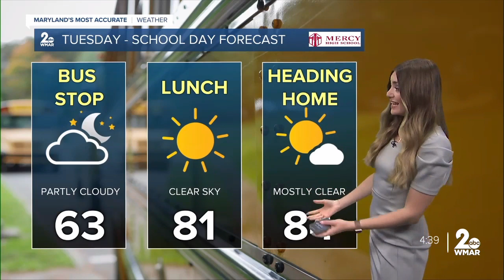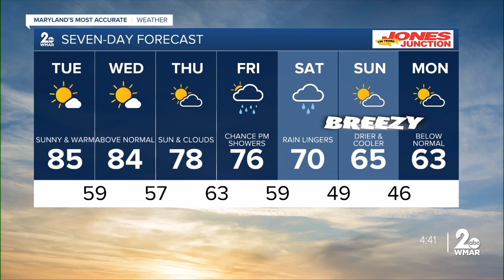Good Morning Maryland Tuesday Weather - Stevie Daniels